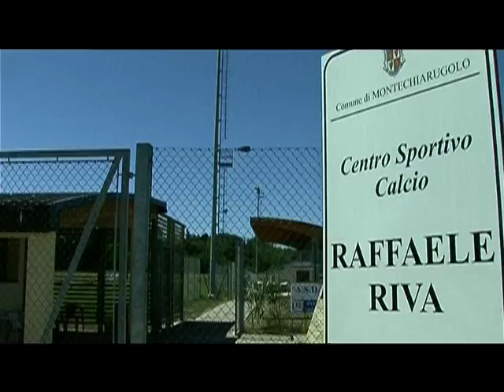Comune di Montechiarugolo - Premio Natura 2013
Ha adottato per l’illuminazione pubblicala tecnologia LED.
È impegnato nelle energie rinnovabili, negli acquisti verdi per le necessità dell’Amministrazione, nelle mense bio e a k zero per le scuole, nel risparmio energetico, nella riduzione e riciclaggio dei rifiuti, nella tutela delle risorse pubbliche e del suolo, nella fruizione partecipata del territorio e nella mobilità sostenibile.